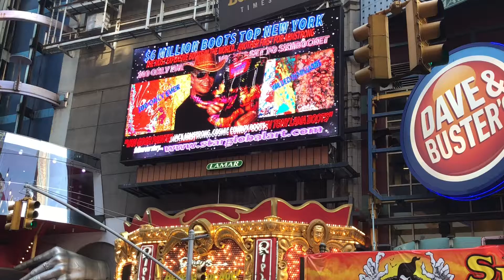Times square Live 5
This Times Square digital retrospective may well be another first for the self-promoted Jack Armstrong. He eschewed the top galleries and auction housed because of their high costs and that they promoted artists whose products were factory made by employing low paid artists.  He wanted to prove that an independent artist could get ahead by ingenious self-promotion and private sales.  With the help of Robert Star the CEO of Star Global International he has certainly achieved that having sold in the million dollar bracket.